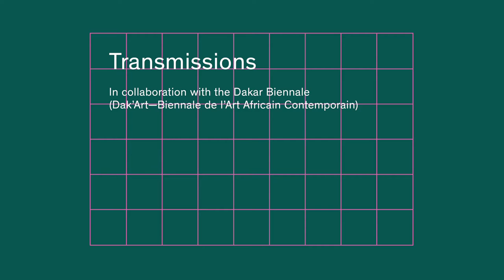Transmissions: A day in Dakar (4/4)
Transmissions: A partnership between the 12th Dakar Biennale and 1:54 New York 2016

1:54 has formed a partnership with the 12th edition of the Dakar Biennale (Dak’Art – Biennale de l’Art Africain Contemporain) for this edition. To celebrate the concurrence of the biennale’s opening week with 1:54 in New York, 1:54 is screening daily highlights from Dak’Art at Pioneer Works during the fair and simultaneously, daily highlights of the fair will be screened at Dak’Art during the biennale. As a cultural exchange between 1:54 and the current artistic activity in Dakar, the collaboration aims at mapping out the points of convergence between the two platforms.

This is our fourth and last video shot in Dakar by Grégoire Dyer, on May 7, 2016.